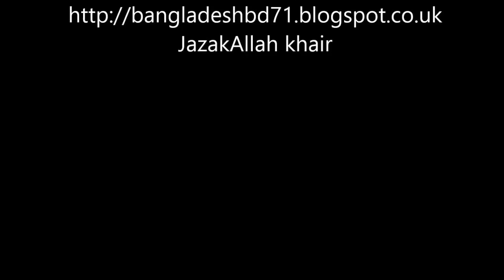HINDU LADY REQUESTS DR ZAKIR NAIK TO OPEN A NEWS CHANNEL FOR TRUE NEWS HINDI URDU